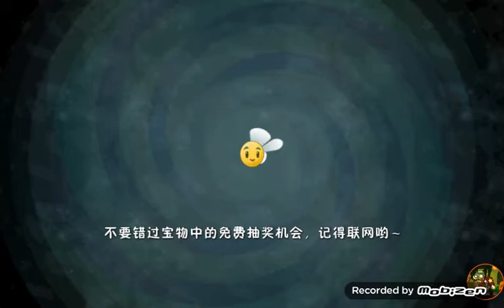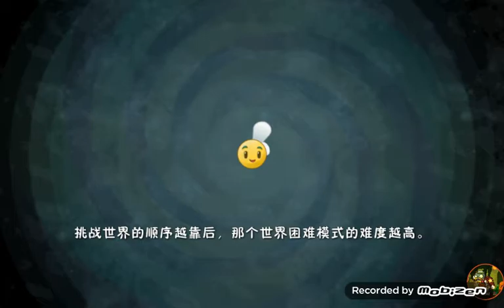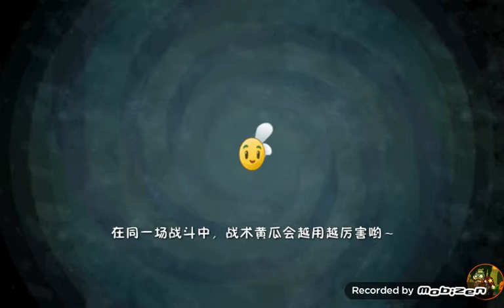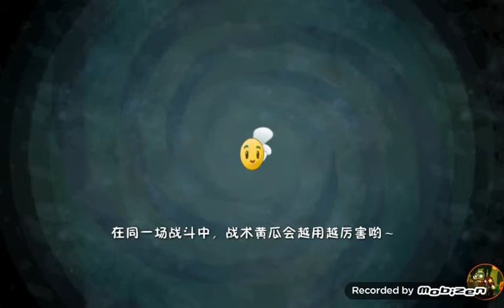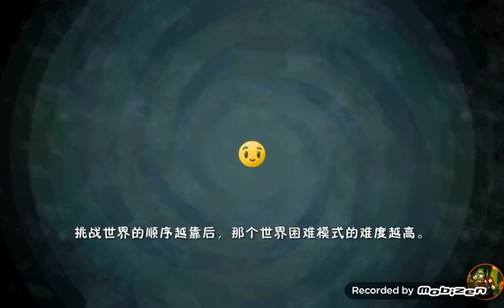THE POWER OF JURASSIC MARSH! PVZ 2 China Version - Episode 23 LONG EPISODE (Commentary)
WE GOT MORE JURASSIC MARSH ENDLESS, ZOMBIES ARE NOW WAY MUCH STRONGER THAN THEY WERE LAST TIME!
VS 15 ROUNDS OF JURASSIC MARSH! ⊙-⊙
SO FAR, THIS WAS THE MOST EASIEST ENDLESS ZONE OUT OF ALL, MOSTLY BECAUSE THERE ARE MORE DINOSAURS THAN ZOMBIES.